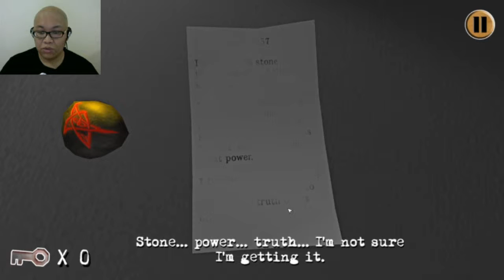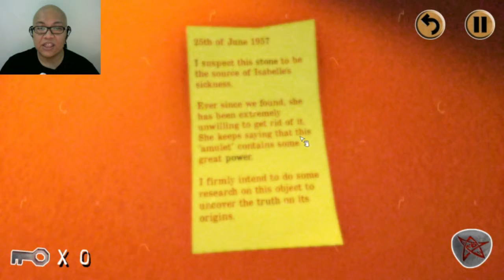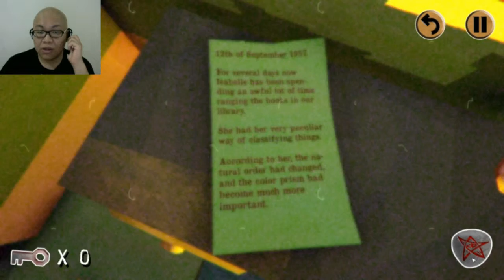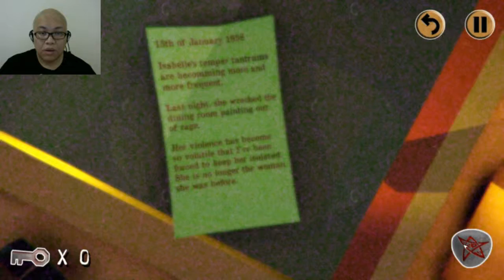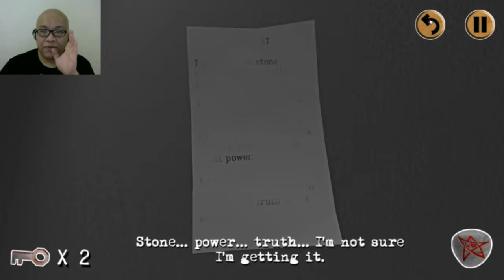The choice between life or truth! | LE MANOIR DE L'ETRANGE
You only got two choice; Live and stay ignorant or die with the very truth you seek.

If you feel like helping the channel to grow EVEN BETTER, join and be my Patron today!: